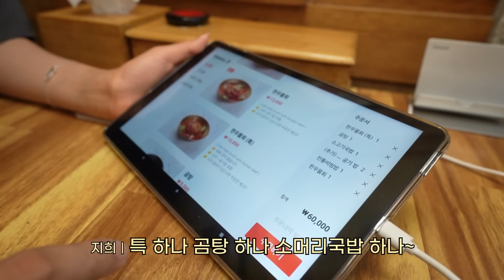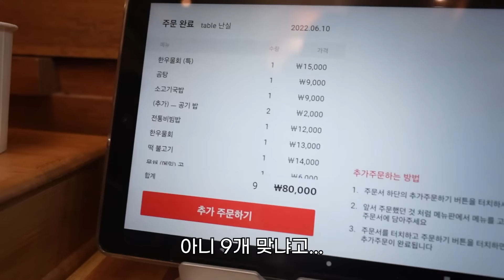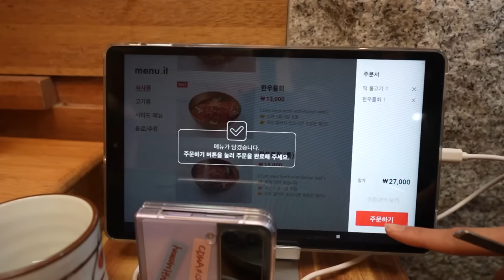경주에서만 먹을 수 있는 음식이 있다??? 먹다가 할말잃음...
*찬영쿤 인스타, 콘텐츠 제의

*BGM
Kevin MacLeod의 marty gots a plan에는 크리에이티브 커먼즈 저작자 표시 4.0 라이선스가 적용됩니다.

Kevin MacLeod의 Sneaky Snitch에는 크리에이티브 커먼즈 저작자 표시 4.0 라이선스가 적용됩니다.

Kevin MacLeod의 Hidden Agenda에는 크리에이티브 커먼즈 저작자 표시 4.0 라이선스가 적용됩니다.